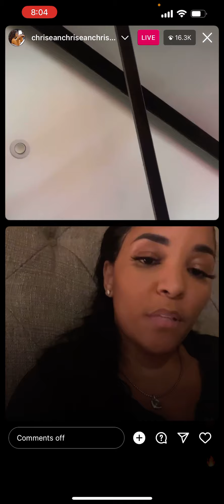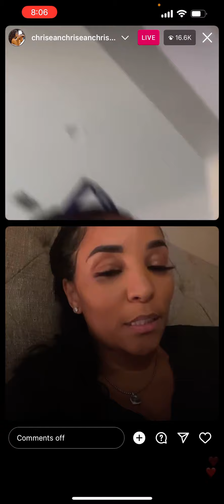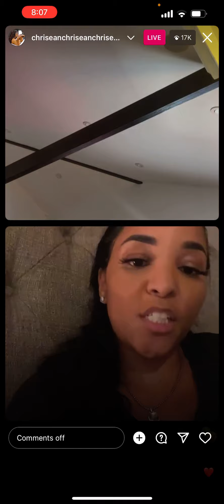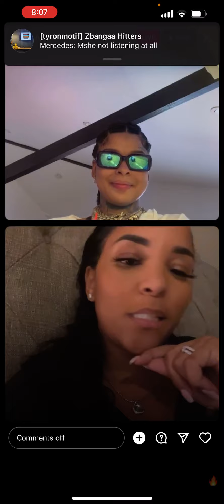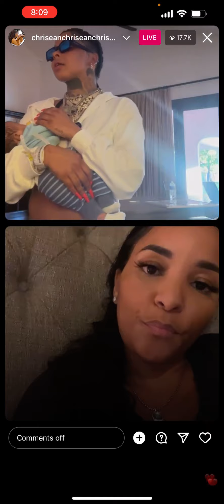ChriseanRock talk deadbeat Blueface